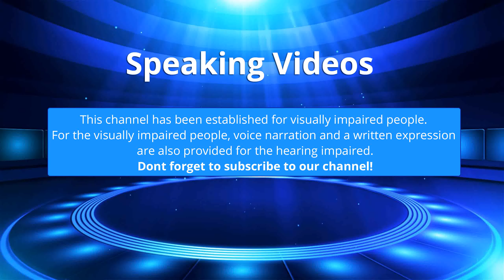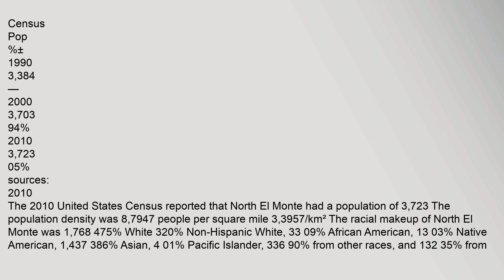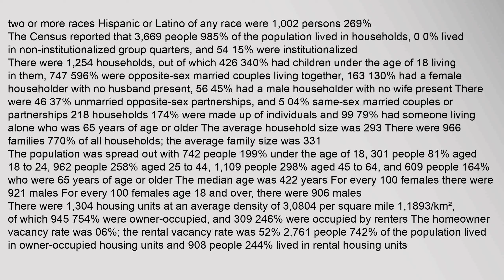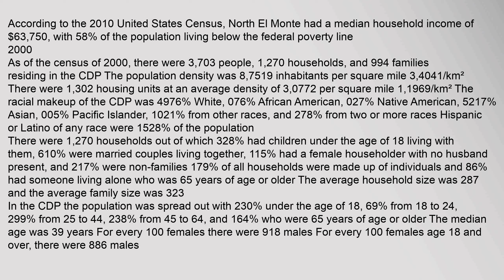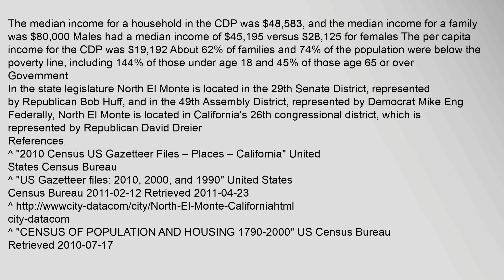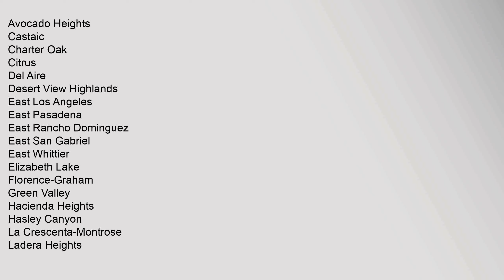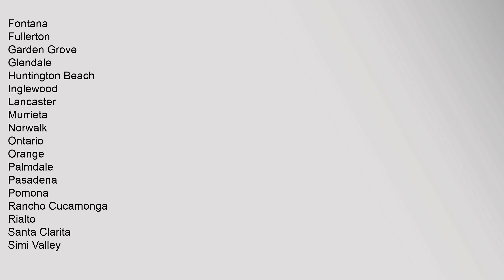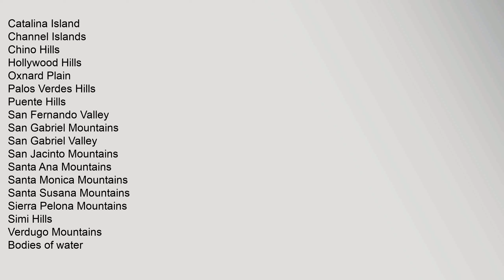North El Monte, California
North El Monte is a census-designated place CDP in the San Gabriel Valley, in Los Angeles County, California, United States The population was 3,723 at the 2010 census, up from 3,703 at the 2000 census
Contents
1 Geography
2 Demographics
21 2010
22 2000
3 Government
4 References
Geography
North El Monte is located at 34°6′11N 118°1′24W / 3410306°N 11802333°W / 3410306; -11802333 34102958, -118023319,2 or about two miles 3km north of El Monte3
According to the United States Census Bureau, the CDP has a total area of 04 square miles 10km2, all land
Demographics
Historical population
Census
Pop
1990
3,384
2000
3,703
94%
2010
3,723
05%
sources:4
2010
The 2010 United States Census5 reported that North El Monte had a population of 3,723 The population density was 8,7947 people per square mile 3,3957/km² The racial makeup of North El Monte was 1,768 475% White 320% Non-Hispanic White,6 33 09% African American, 13 03% Native American, 1,437 386% Asian, 4 01% Pacific Islander, 336 90% from other races, and 132 35% from two or more rhomes for sale in north el monte california, south el monte california united states, north el monte california real estate, south el monte california high school, south el monte california restaurants, south el monte california zip code North El Monte, California